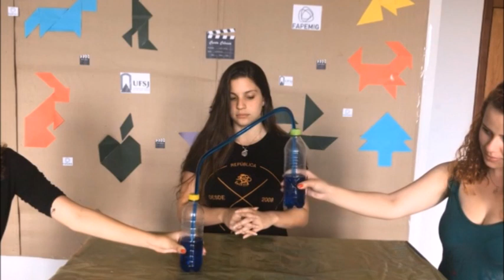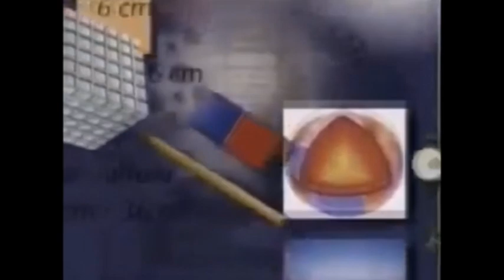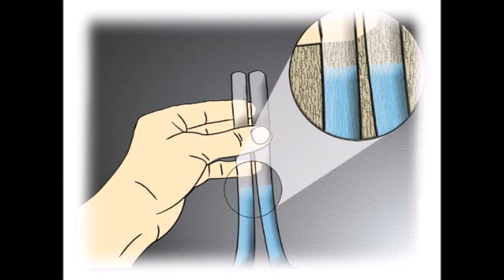Trabalho de CTS - Vasos Comunicantes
Vídeo referente a experiência que é feita em recipientes geralmente em formato de U que são utilizados para estudos relativos à densidade e pressão exercidas por líquidos.